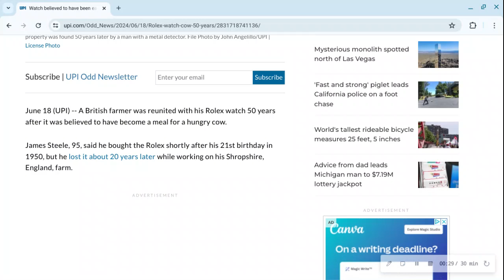Random News #788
Watch believed to have been eaten by cow turns up 50 years later